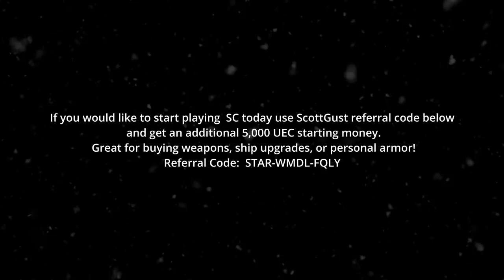STAR CITIZEN_I NOW OWN PROPERTY!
*If you enjoy this channel please consider buying me a a coffee, your donations help make the channel possible :)